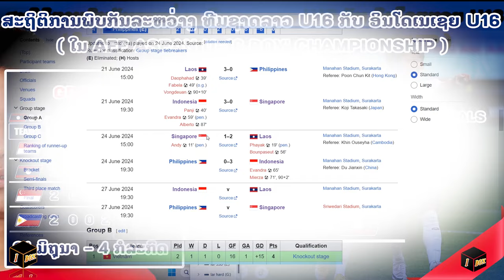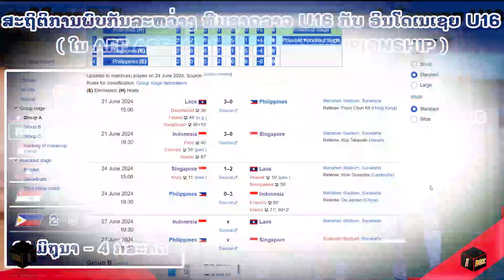4 ສິ່ງທີ່ໜ້າຮູ້ ກ່ອນນັດ ຢູ 16 ລາວ ຕັດສິນກັບ ອິນໂດເນເຊຍ ເພື່ອແຊ້ມກຸ່ມ ບານເຕະຊີງແຊັມອາຊຽນ 2024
4 ສິ່ງທີ່ໜ້າຮູ້ ກ່ອນນັດ ຢູ 16 ລາວ ຕັດສິນກັບ ອິນໂດເນເຊຍ ເພື່ອແຊ້ມກຸ່ມ ບານເຕະຊີງແຊັມອາຊຽນ 2024
1.ຜົນງານລາຍການນີ້
2.11 ຕົວຈິງຄາດຈະໄດ້ພົບກັນ
3.ສະຖິຕິການພົບກັນ ຢູ 16 ລາວ ເໜືອກວ່າ
4.ສະຖານະການໃນການລຸ້ນເຂົ້າຮອບ ທີ 2 ລຸ້ນເມື່ອຍ